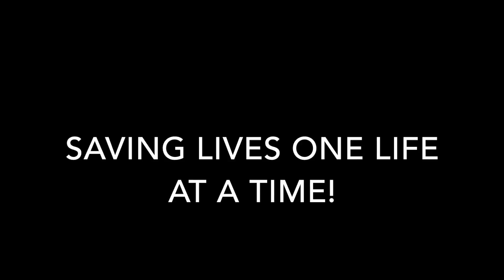Preview Video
Here is a preview of some of the things we will be discussing.  The information we cover is truley life changing and we will explain why you still have symptoms even though you are taking medications, also why some people are told their labs are normal when they really are not.